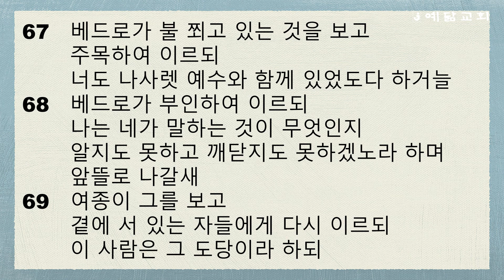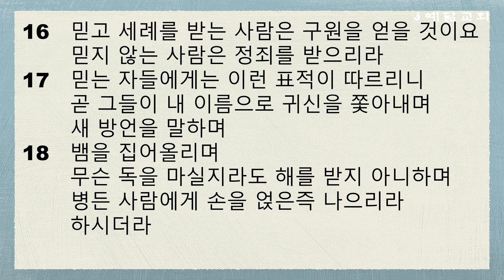연대기별 성경통독(마가복음 14~16장)